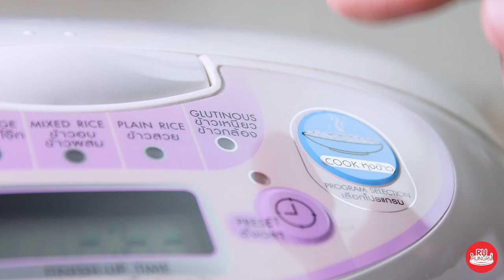ข้าวกล้องหน้าหมูน้ำตก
สันคอหมู        200        กรัม
นมข้นจืด        2        ช้อนโต๊ะ
น้ำมันหอย        2        ช้อนชา
หญ้าหวาน        1        ช้อนชา
พริกขี้หนูป่น        1        ช้อนโต๊ะ
มะนาว        1        ช้อนโต๊ะ

1.หมักเนื้อหมูด้วยนมข้นจืด น้ำมันหอย ซีอิ๊วขาว ซอสปรุงรส หญ้าหวานและพริกป่น หมักทิ้งไว้ 1 ชั่วโมง
2. นำเนื้อหมุลงย่างในเตาอบลมร้อนโดยใช้ไฟ 200 องศา นาน 20 นาที
3. ทำน้ำซอสด้วยการนำน้ำที่หมักหมูใส่ลงในหม้อ พร้อมกับใส่น้ำเปล่าตามลงไป คนให้เข้ากันดี ปิดท้ายด้วยการใส่ข้าวคั่ว เคี่ยวจนพองวด